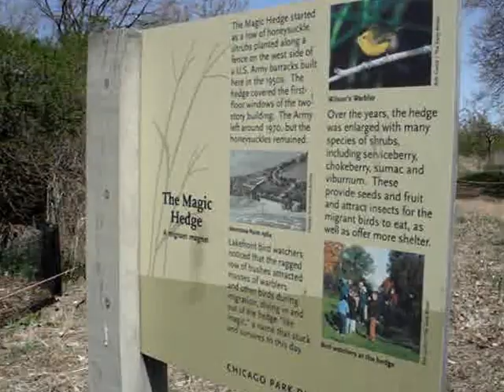The Magic Hedge